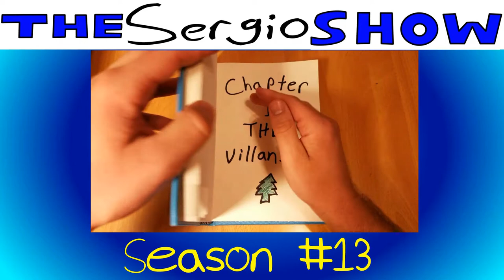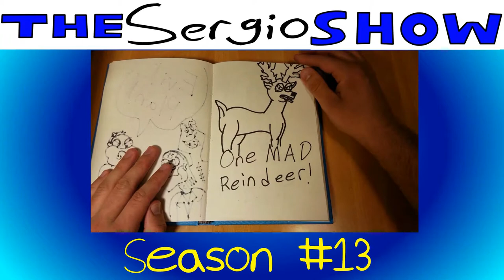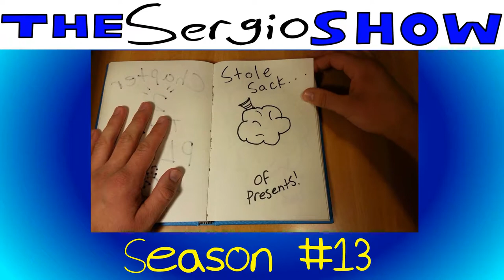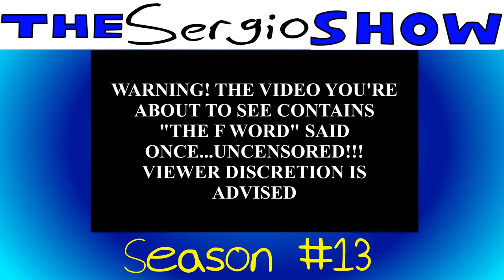The Sergio Show Season 13 Compilation